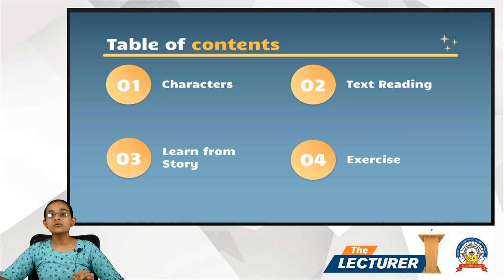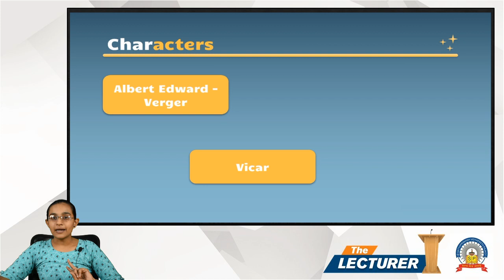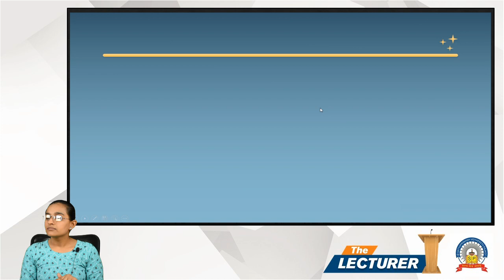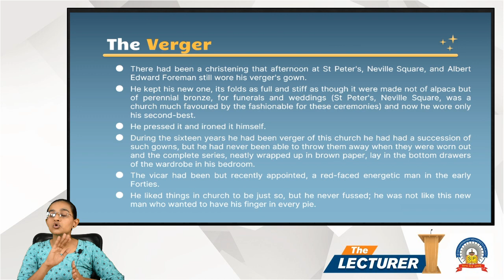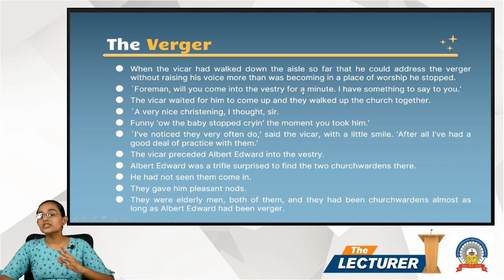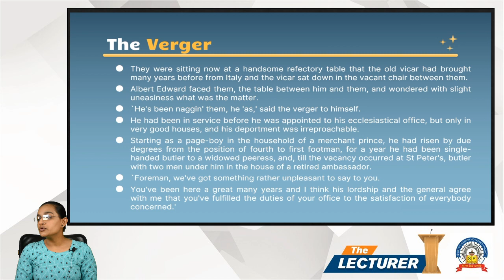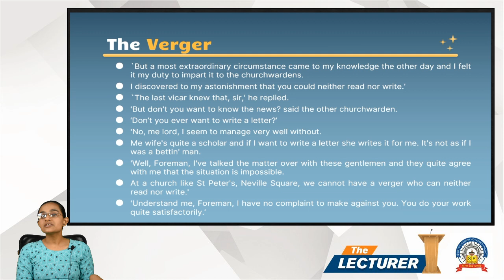Chap.: Assertive Skills Topic: Explanation Part - 1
Hi All,